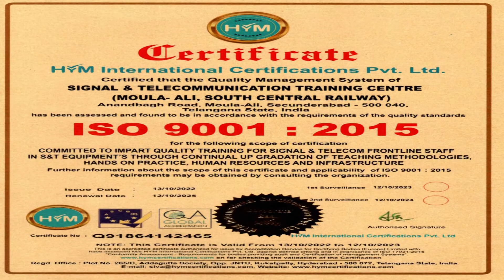STTC / MLY ..AN OVERVIEW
This presentation gives an overview of Signal and Telecommunications training centre of South Central Railway